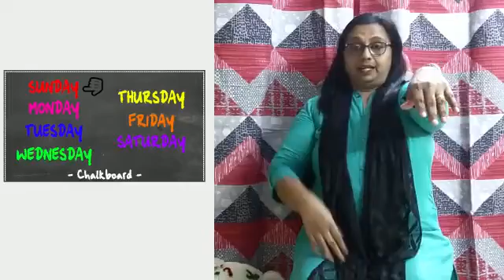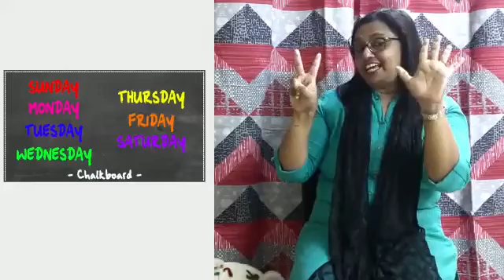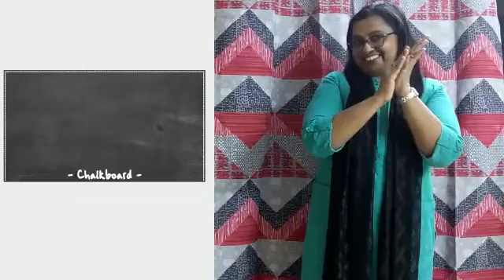Circle time with Anita Teacher | Nursery | North Point's Twinkling Stars